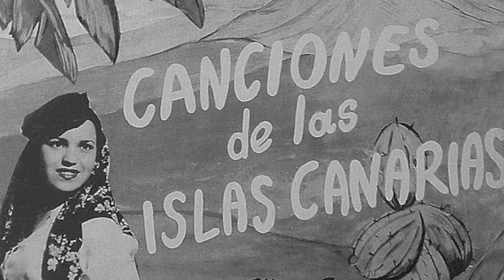Mary Sánchez - Tamadaba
Mary Sánchez interpreta la canción Tamadaba, autoría de Néstor Álamo. Acompañamiento de orquesta sinfónica. Grabada en Madrid en 1954. Sello Columbia.